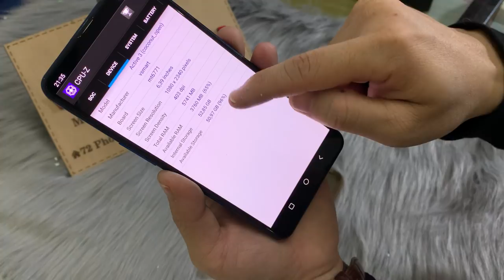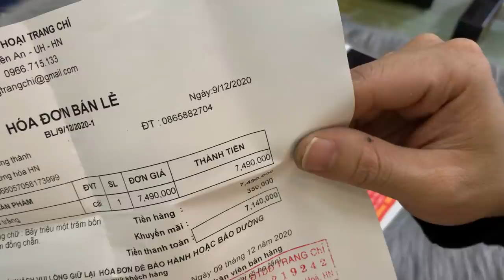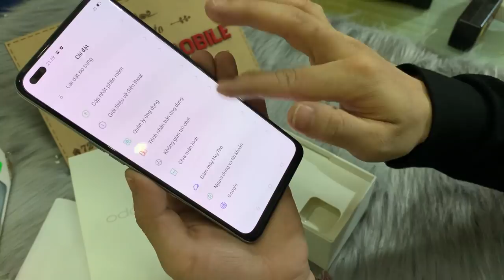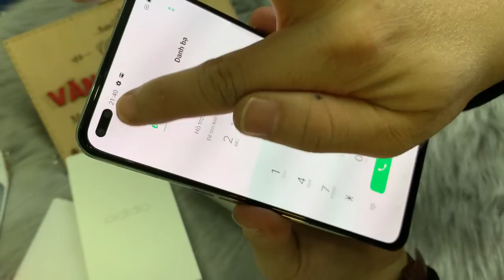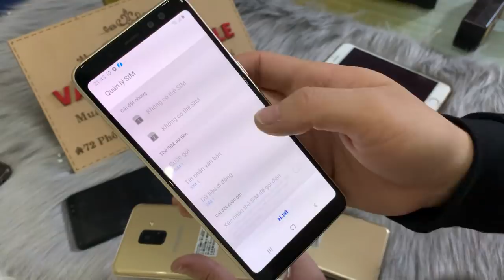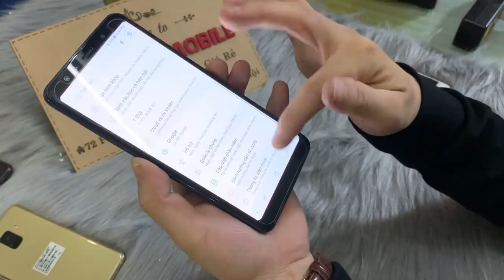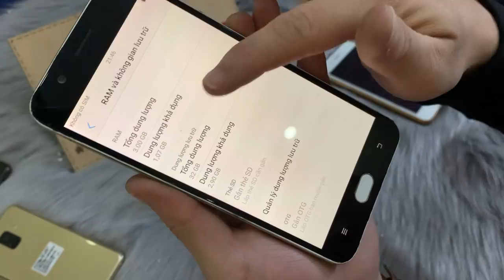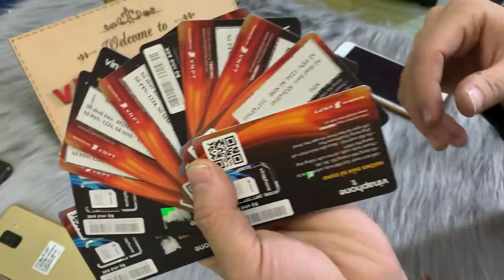Điện Thoại Cũ Oppo A93 trả Góp Giá rẻ Samsung iPhone Vivo Xiaomi Giá chỉ từ 1trk 10/12/2020